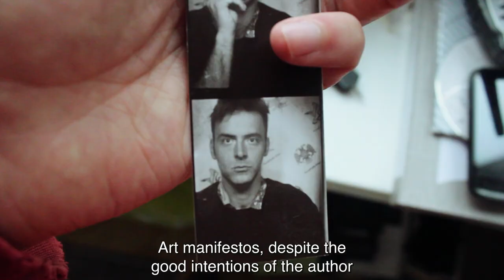MINOTAUR (2020) Trailer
MINOTAUR
Bosnia and Herzegovina & Ireland | 2020 | 64’
in Bosnian and English with Eng subtitles

An essay film covering 15 years of its author’s life. By referencing documentary and experimental film aesthetics "Minotaur" is composing and choreographing itself from numerous and various video textures of private footage: personal recordings, author’s previous films, social media materials, distorted famous films and unused cinematic footage. "Minotaur" invites its viewer on an intimate Proustian journey and a cathartic confrontation with poetry of life and passage of time. The film came to be though a crowdfunding campaign produced by Experimental Film Society from Dublin and Kolumbija from Sarajevo.

director | Zulfikar Filandra
producer | Rouzbeh Rashidi
co-producers | Paul McCormack, Nađa Kečo, Oisin Prendiville, Patrick Marshall
editor | Rouzbeh Rashidi
cinematographer | Zulfikar Filandra
sound design | Rouzbeh Rashidi, Zulfikar Filandra
music | Kein Kavalier

premiered on 29.11.20. at Belgrade's Auteur Film Festival, "Brave Bakans" competition.